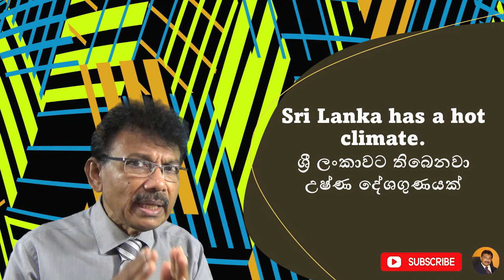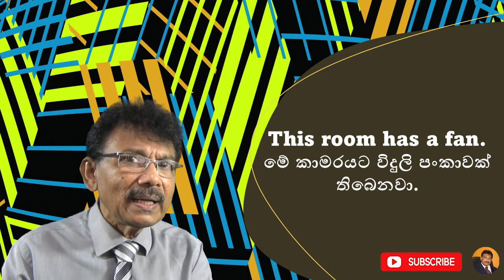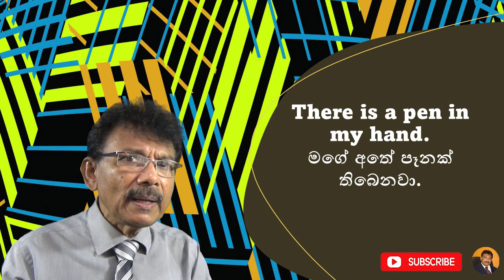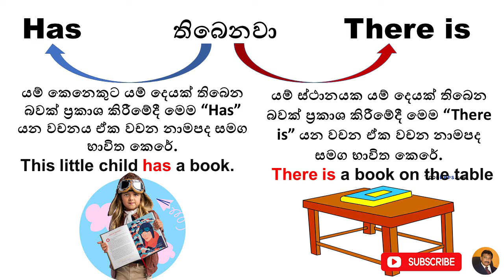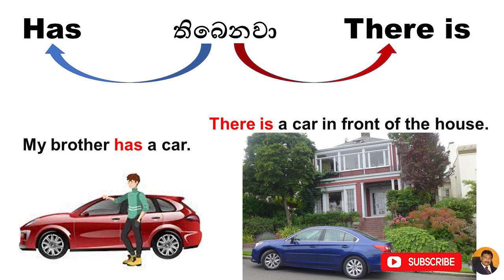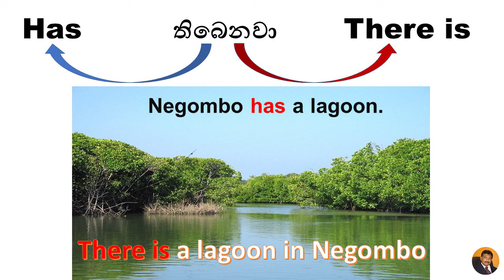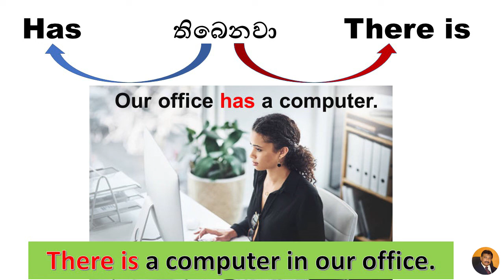Has Vs There is - English Grammar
This lesson will help you learn the difference between "Has and There is". These two words "Has and There is" are problematic for many learners of English but this lesson will help everyone understand them easily.
මෙම පාඩම ඔබට "Has and There is" අතර වෙනස ඉගෙන ගැනීමට උපකාරී වේ. ඉංග්‍රීසි ඉගෙන ගන්නා බොහෝ දෙනෙකුට මෙම "Has and There is" යන දෙකම ගැටලු සහගත නමුත් මෙම පාඩම සෑම කෙනෙකුටම පහසුවෙන් තේරුම් ගැනීමට උපකාරී වේ.